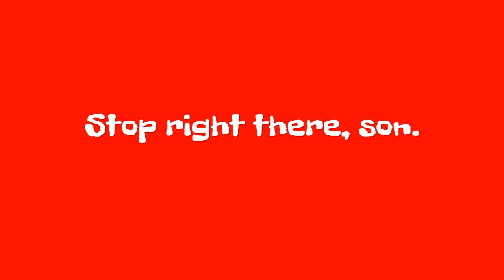DRONES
"Did you see how much blood twitch just spewed from her vagina?"
-TheWaffle

Thanks for not watching! Please don't remember to unsubscribe and dislike!